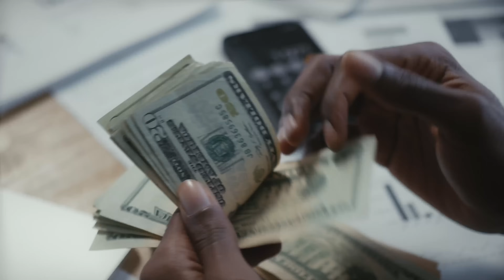DESABAFO DE GUSTAVO LIMA! PODE RODAR MAIS INFLUENCIADORES | PASTOR ELIZEU DETONA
⚠️ Crente ligado! O sertanejo Gustavo Lima está no centro de um escândalo sério e veio a público para fazer um desabafo que está dando o que falar! Parece que a situação não está nada fácil, e até mesmo Pablo Marçal comentou sobre o possível envolvimento do cantor. 🤯

Rumores indicam que outros influenciadores também podem estar envolvidos nas investigações, incluindo Carlinhos Maia! 😱 Será que isso é verdade? E para piorar, o jornalista Léo Dias trouxe uma bomba ao revelar o real motivo do mandado de prisão de Gustavo Lima! 🕵️‍♂️

➡️ Além disso, o pastor Elizeu Rodrigues lançou uma crítica afiada sobre a soberba, mencionando influenciadores e os recentes escândalos envolvendo o famoso "jogo do tigrinho". Não perca essa análise chocante que está repercutindo nas redes!

Assista até o final para entender tudo sobre esse caso polêmico e os desdobramentos que podem afetar o mundo gospel e dos influenciadores digitais! 🔥

Assuntos abordados:

Desabafo de Gustavo Lima sobre o escândalo;
Pablo Marçal e Carlinhos Maia envolvidos?
Léo Dias revela o motivo do mandado de prisão de Gustavo Lima;
Crítica do pastor Elizeu Rodrigues sobre a soberba e o jogo do tigrinho;
Polêmica envolvendo influenciadores gospel.